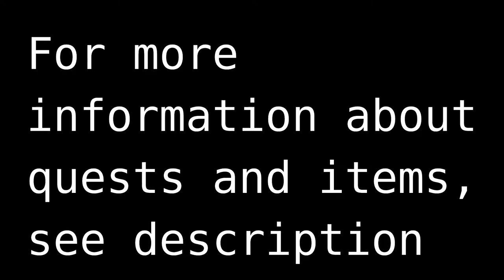Deiland - Umi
-01:57 → You find silver ore by breaking rocks or you can buy it. After completing the quests, Umi gives you the recipe for Silver.
-02:31 → Here Umi will give you the recipe for a better Hammer.
-06:50 → You can't plant flowers if you haven't meet Lily yet. After meeting her, she'll give you a quest for crafting flower pots and after that you'll be able to plant seeds.
-08:35 → For sushi, I bought the algae from Umi and the rice from Bram. I fished the salmon at the pier in the lake.

-Here you can find games on sale!

❗Thanks to EL4A for the free intro❗